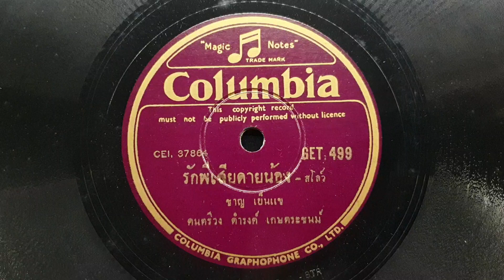"รักพี่เสียดายน้อง" ชาญ เย็นแข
"รักพี่เสียดายน้อง"
คำร้อง/ทำนอง"ดำรงค์ เกษตระชนม์"
ขับร้อง"ชาญ เย็นแข"
ดนตรีวง ดำรงค์ เกษตระชนม์
แผ่นครั่งโคลัมเบีย